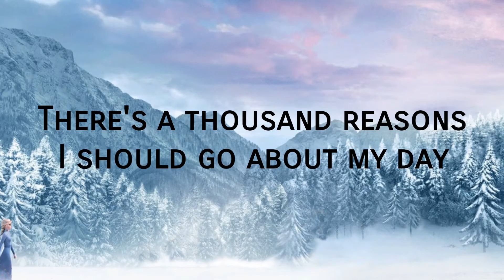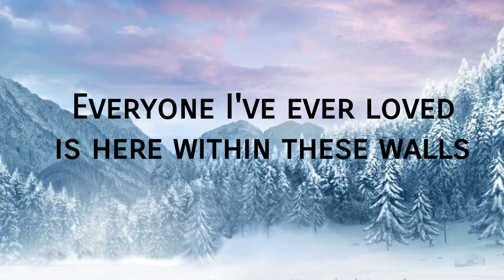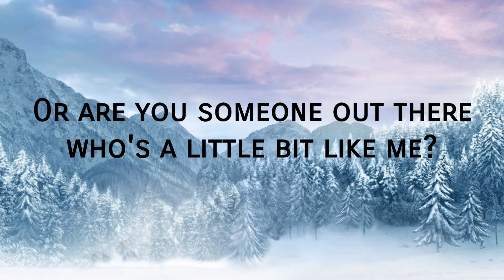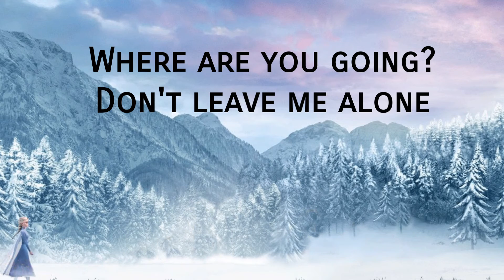Into the Unknown - Idina Menzel & AURORA (LYRICS)